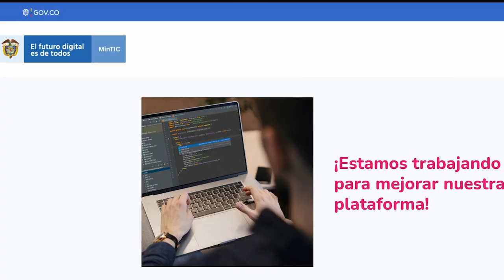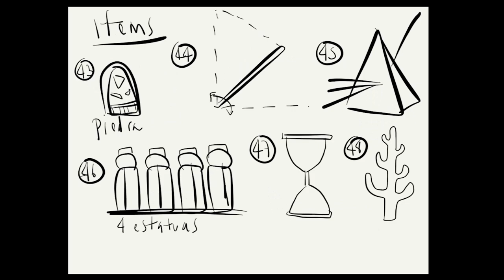Con Apps.co, Víctor Pinzón hizo realidad su emprendimiento de creación de videojuegos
Ghost Story The Game es un videojuego creado por Víctor Pinzón en Cali, Valle del Cauca, quien a través de Apps.co encontró el apoyo para desarrollar su primer prototipo.